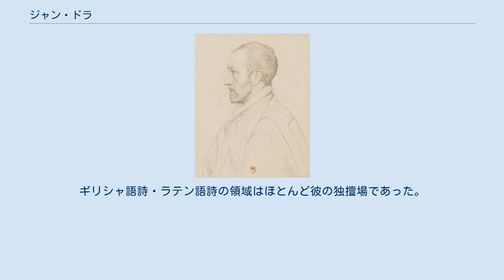ジャン・ドラ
ジャン・ドラ ジャン・ドラ（Jean Dorat or d’Aurat, 1508年-1588年11月1日）は、フランスの人文主義者、詩人。
ピエール・ド・ロンサールやジャン＝アントワーヌ・ド・バイフらの師に当たる。
元の名は、ジャン・ディヌマンディ(Jean Dinemandi)という。
 彼は1508年にリモージュに生まれた。
1537年にパリで文学を学ぶために故郷を離れ、その驚異的な記憶力によって周囲を驚嘆させたという。
1539年5月に修士号(maîtrise)を取得した。
 1544年には、ラザル・ド・バイフによって、その息子ジャン＝アントワーヌと若き秘書ロンサールの家庭教師として雇われた。
後にこの二人はドラの熱心な教え子となり、ドラは彼らにラテン語を教えるためにギリシャ語を用いることになる。
ロンサールはしばしば自分に詩の手ほどきをしてくれた博覧強記のドラに対し謝意を示している。
ドラはまずフランス語詩で有名になり、フランソワ1世からも重用された。
 1547年にラザル・ド・バイフが亡くなると、ドラにはコレージュ・ド・コクレの学長の座が与えられた。
1549年には、彼の門下生に新たにジョアシャン・デュ・ベレーが加わった。
文壇に大きな衝撃をもたらした宣言「フランス語の擁護と顕揚」（1549年）は、ドラの監督下で出されることになる。
ドラは栄達をほとんど求めず、死後の名声もほとんど気にかけることはなかった。
 1560年には、コレージュ・ド・フランスのギリシャ語教授に任命されている。
そして、ラテン語詩やギリシャ語詩で名を馳せた。
 誰もがドラに詩を求め、ドラはそれに応じて作詩をしたため、彼の作品はあちこちに散在していたが、それを集成しようという人物はいなかった。
そこで1586年に弟子や友人たちが極めて不完全ながら集大成『ポエマータ Poemata』を刊行するために集まった。
この作品集には、詩、風刺、字謎、オード、牧歌などを含んでいた。
その中で注目されるのは、Tumulus Cearoliである。
 ドラは病が重く、その2年後に没した。
彼には、詩人あるいは博学者として名をなす2人の息子と1人娘がいた。
 彼の真の天才性は、古代ローマ文学の向こう側には、探訪し開拓すべきギリシャの遺産があるのだ、と門弟たちに感じさせたことにある。
故に彼はプレイヤード派に属する資格があるのである。
ギリシャ語詩・ラテン語詩の領域はほとんど彼の独擅場であった。